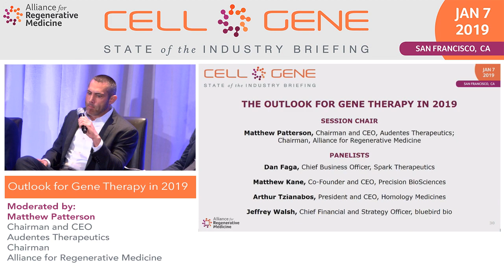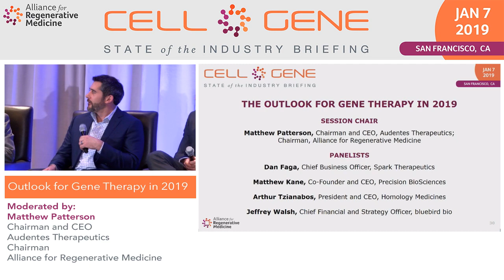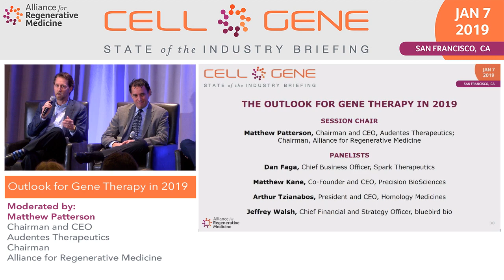The Outlook for Gene Therapy in 2019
Session Chair:
Matthew Patterson, Chairman and CEO, Audentes Therapeutics; Chairman, Alliance for Regenerative Medicine
Speakers:
Dan Faga, Chief Business Officer, Spark Therapeutics
Matthew Kane, Co-Founder and CEO, Precision BioSciences
Arthur Tzianabos, President and CEO, Homology Medicines
Jeffrey Walsh, Chief Financial and Strategy Officer, bluebird bio